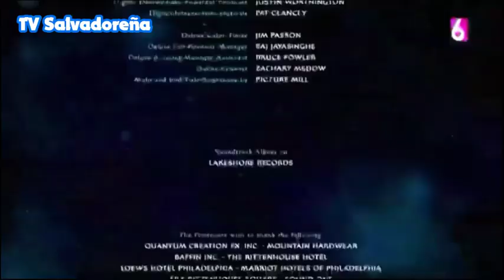Bumper. A Continuación Cantinflas en Canal 6 - 07/04/24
Grabado y Editado por: Kevin García ツ

TV Salvadoreña aquí